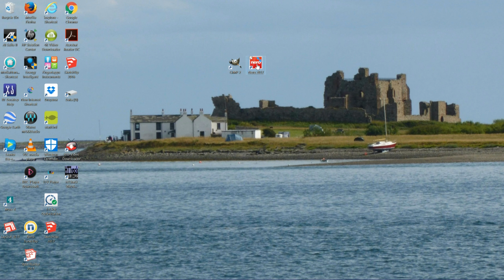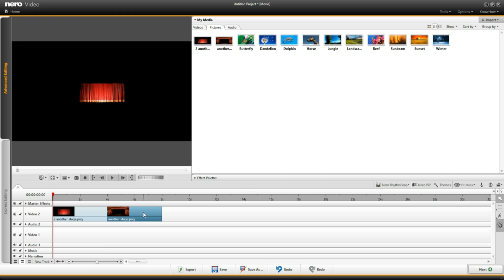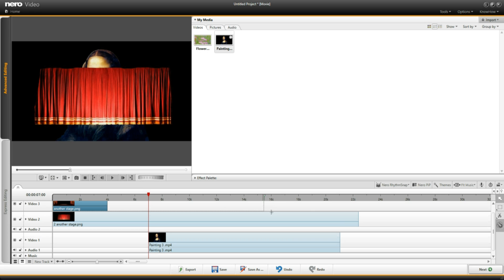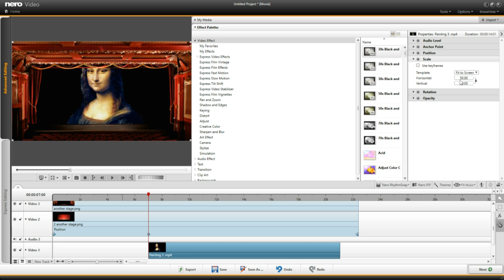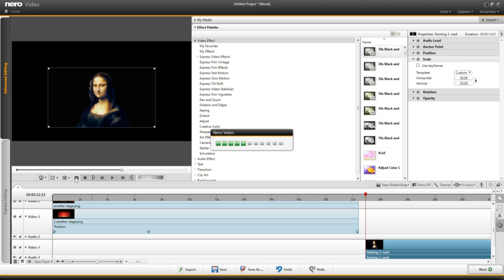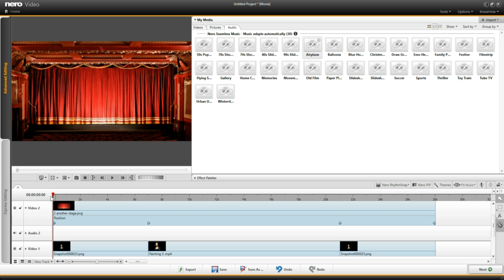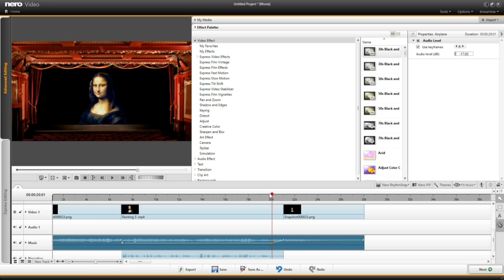GIMP 2 animation made easy, how to make a video Part 3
GIMP 2 animation made easy, how to make a video Part 3 is a simple easy to follow step by step YouTube tutorial. Using just one old photo you can make a video. If you don't know were to download these high quality, versatile  programs, Nero Platinum 17 and GIMP 2.8  there is a link in the YouTube tutorial description on my tutorial called: Nero Platinum 17 Tutorial.